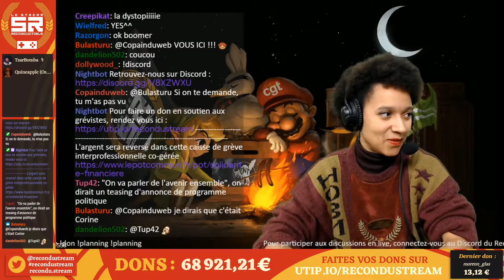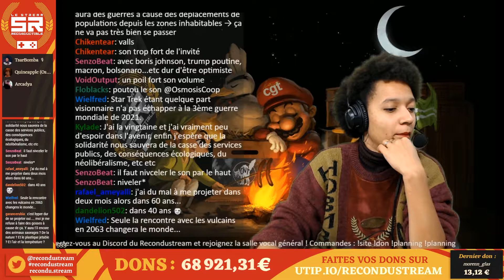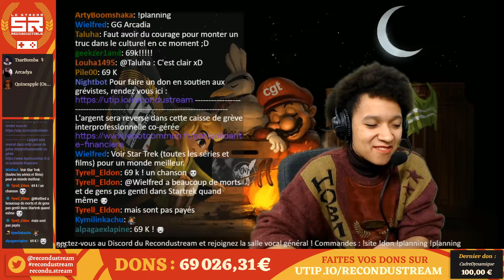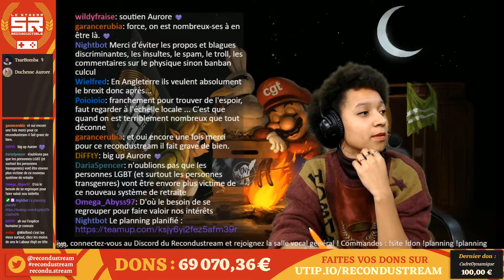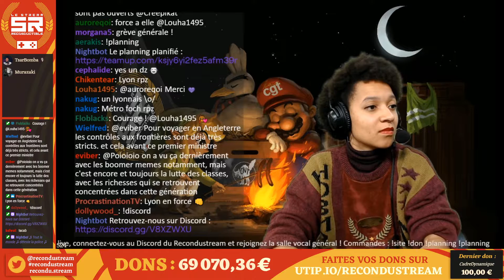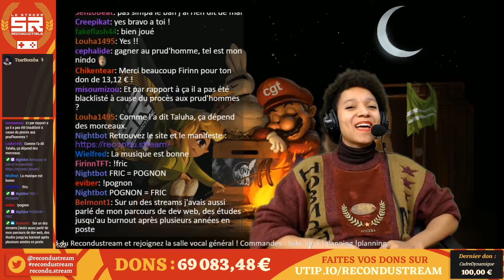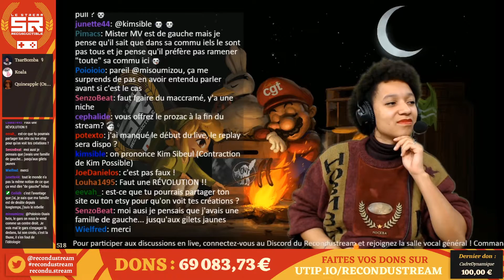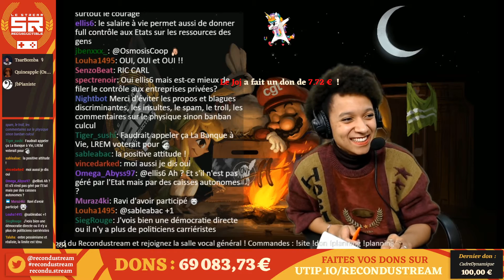Libre Antenne - TsarBomba - 13/12/2019 19h00